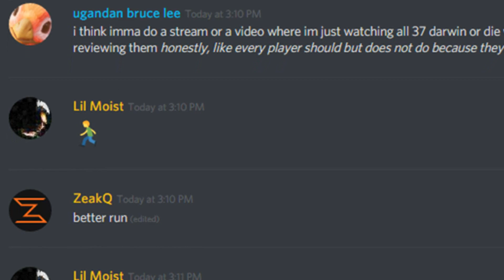Your move Tollsu7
don't forget to vote 5 me guys

It was just a prank bro!